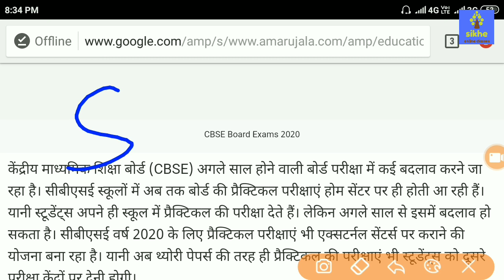BIG LATEST UPDATE-CBSE बोर्ड में हुआ बड़ा बदलाव|CBSE BOARD EXAM 2020|CHANGES FOR CLASS 10 AND 12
Hello dear cbse board 2020 me hone wala hai ab taj ka sabse bada badlo jo class 10 and 12 dono classes ke liye janna behat jaruri hai or